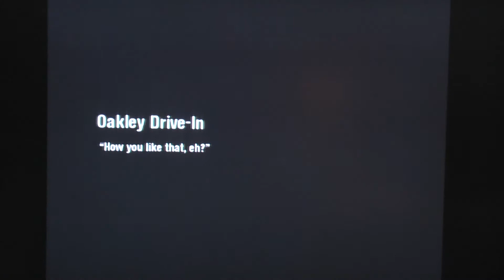Scarface PS2: The World Is Yours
What am I? A dumb-fuck magnet?
:D